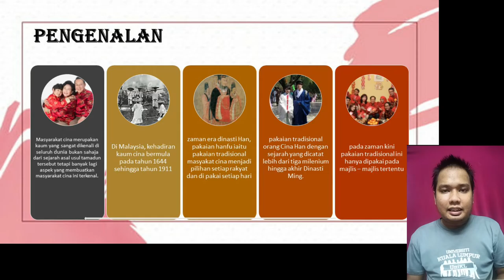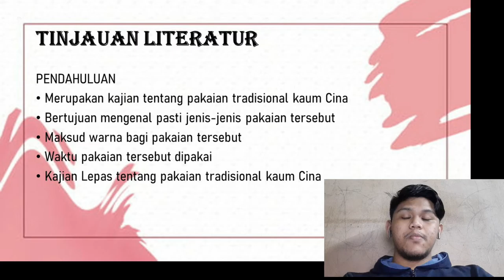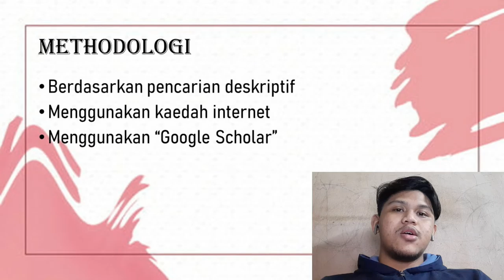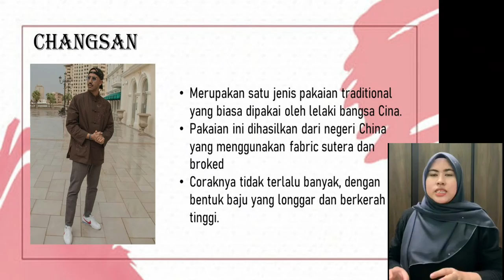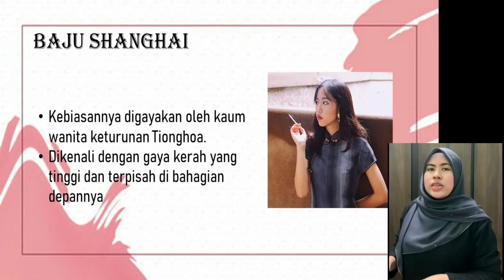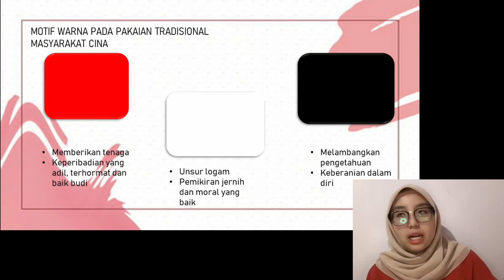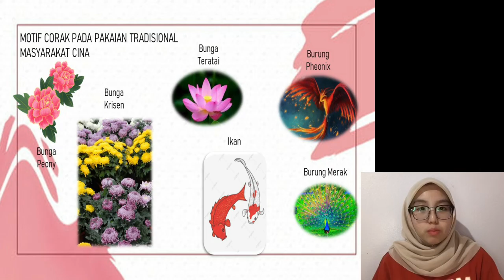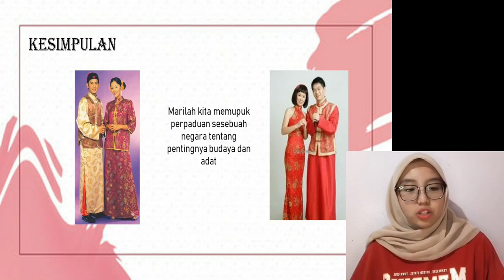PAKAIAN TRADISIONAL MASYARAKAT CINA - TITAS MPU 3123 GROUP 5